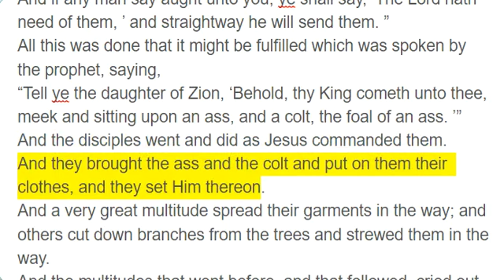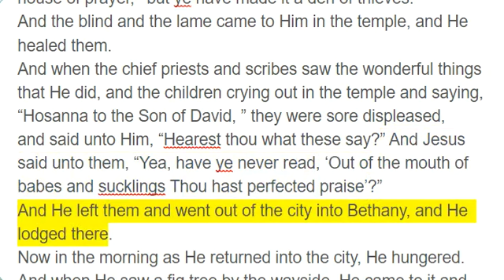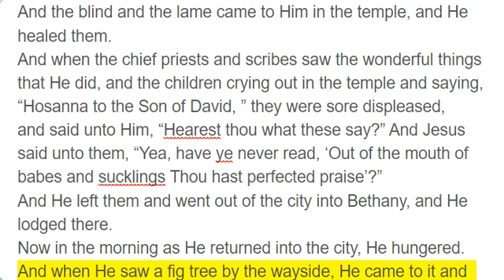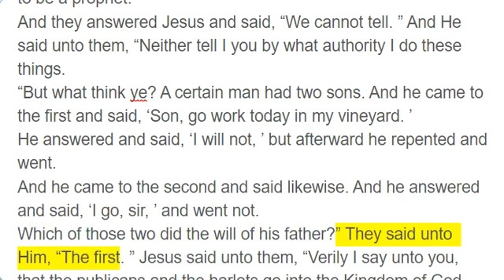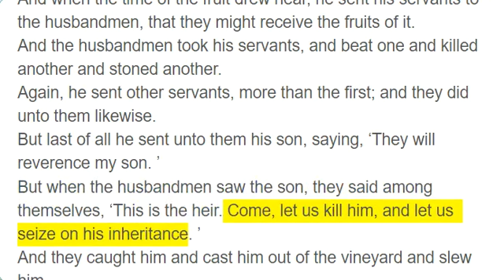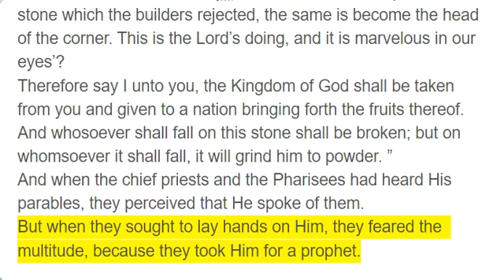Matthew 21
And when they drew nigh unto Jerusalem and had come to Bethphage unto the Mount of Olives, then sent Jesus two disciples,
saying unto them, “Go into the village opposite you, and straightway ye shall find an ass tied, and a colt with her. Loose them and bring them unto Me.
And if any man say aught unto you, ye shall say, ‘The Lord hath need of them, ’ and straightway he will send them. ”
All this was done that it might be fulfilled which was spoken by the prophet, saying,
“Tell ye the daughter of Zion, ‘Behold, thy King cometh unto thee, meek and sitting upon an ass, and a colt, the foal of an ass. ’”
And the disciples went and did as Jesus commanded them.
And they brought the ass and the colt and put on them their clothes, and they set Him thereon.
And a very great multitude spread their garments in the way; and others cut down branches from the trees and strewed them in the way.
And the multitudes that went before, and that followed, cried out, saying, “Hosanna to the Son of David! Blessed is He that cometh in the name of the Lord! Hosanna in the highest!”
And when He had come into Jerusalem, all the city was moved, saying, “Who is this?”
And the multitude said, “This is Jesus, the prophet of Nazareth of Galilee. ”
And Jesus went into the temple of God, and cast out all those who sold and bought in the temple, and overthrew the tables of the moneychangers and the seats of those who sold doves,
and said unto them, “It is written, ‘My house shall be called the house of prayer, ’ but ye have made it a den of thieves. ”
And the blind and the lame came to Him in the temple, and He healed them.
And when the chief priests and scribes saw the wonderful things that He did, and the children crying out in the temple and saying, “Hosanna to the Son of David, ” they were sore displeased,
and said unto Him, “Hearest thou what these say?” And Jesus said unto them, “Yea, have ye never read, ‘Out of the mouth of babes and sucklings Thou hast perfected praise’?”
And He left them and went out of the city into Bethany, and He lodged there.
Now in the morning as He returned into the city, He hungered.
And when He saw a fig tree by the wayside, He came to it and found nothing thereon, but leaves only. And He said unto it, “Let no fruit grow on thee henceforward for ever. ” And immediately the fig tree withered away.
And when the disciples saw it, they marveled, saying, “How soon has the fig tree withered away!”
Jesus answered and said unto them, “Verily I say unto you, if ye have faith and doubt not, ye shall not only do this which is done to the fig tree, but also if ye shall say unto this mountain, ‘Be thou removed and be thou cast into the sea, ’ it shall be done.
And all things whatsoever ye shall ask in prayer, believing, ye shall receive. ”
And when He had come into the temple, the chief priests and the elders of the people came unto Him as He was teaching and said, “By what authority doest thou these things? And who gave thee this authority?”
And Jesus answered and said unto them, “I also will ask you one thing, which if ye tell Me, I in like manner will tell you by what authority I do these things.
The baptism of John: whence was it? From Heaven, or of men?” And they reasoned among themselves, saying, “If we shall say, ‘From Heaven, ’ he will say unto us, ‘Why did ye not then believe him?’
But if we shall say, ‘Of men, ’ we fear the people, for all hold John to be a prophet. ”
And they answered Jesus and said, “We cannot tell. ” And He said unto them, “Neither tell I you by what authority I do these things.
“But what think ye? A certain man had two sons. And he came to the first and said, ‘Son, go work today in my vineyard. ’
He answered and said, ‘I will not, ’ but afterward he repented and went.
And he came to the second and said likewise. And he answered and said, ‘I go, sir, ’ and went not.
Which of those two did the will of his father?” They said unto Him, “The first. ” Jesus said unto them, “Verily I say unto you, that the publicans and the harlots go into the Kingdom of God before you.
For John came unto you in the way of righteousness, and ye believed him not; but the publicans and harlots believed him. And ye, when ye had seen it, repented not afterward, that ye might believe him.
“Hear another parable: There was a certain householder who planted a vineyard, and hedged it round about, and dug a wine press in it, and built a tower, and let it out to husbandmen and went into a far country.
And when the time of the fruit drew near, he sent his servants to the husbandmen, that they might receive the fruits of it.
And the husbandmen took his servants, and beat one and killed another and stoned another.
Again, he sent other servants, more than the first; and they did unto them likewise.
But last of all he sent unto them his son, saying, ‘They will reverence my son. ’
But when the husbandmen saw the son, they said among themselves, ‘This is the heir. Come, let us kill him, and let us seize on his inheritance. ’
And